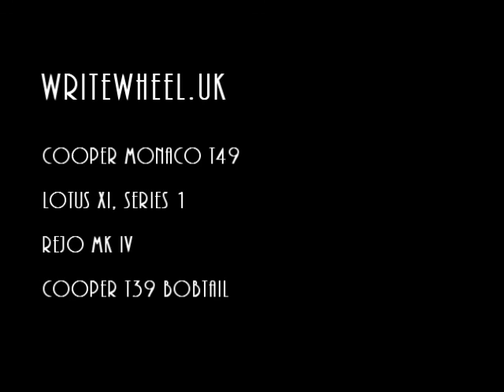Masters Historic Festival, Brands Hatch 28 May 2017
The sounds of the Historic Festival. The Lotus XI was immaculately prepared.